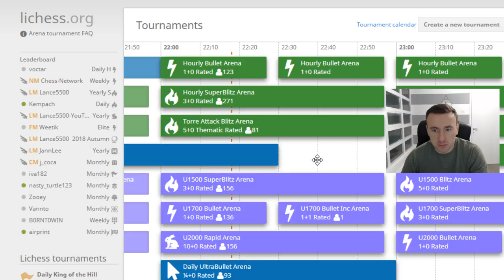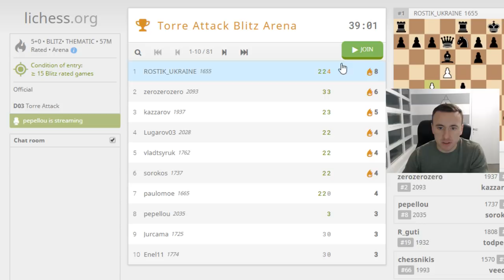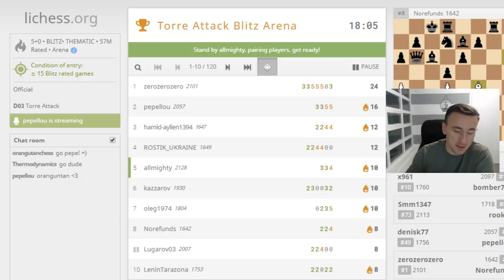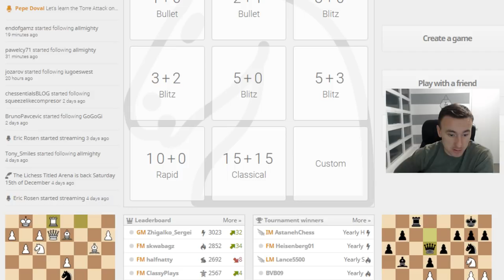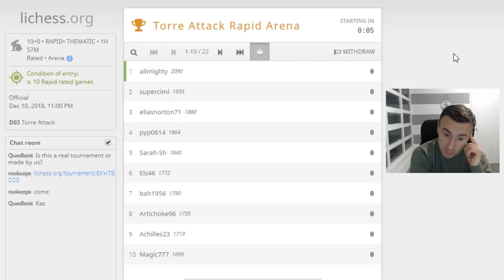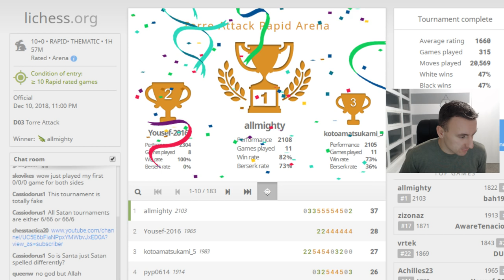Chess Stream #23: Studying Openings, Torre Attack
Yet another twitch stream. I will probably do more of those in the future. To be notified about it, follow me there as well

Lichess username: allmighty